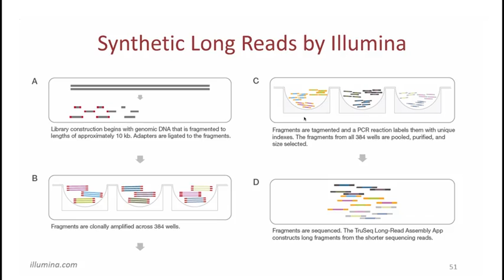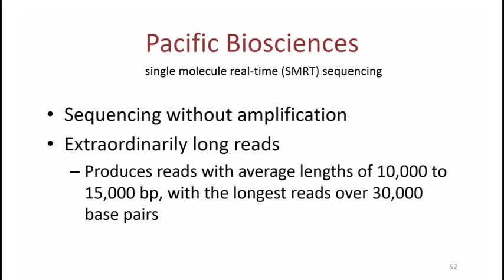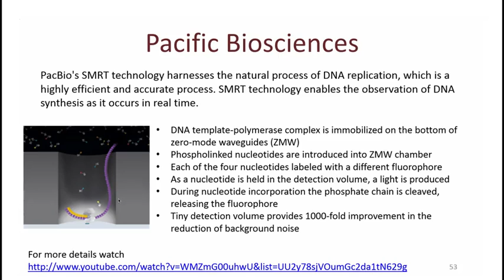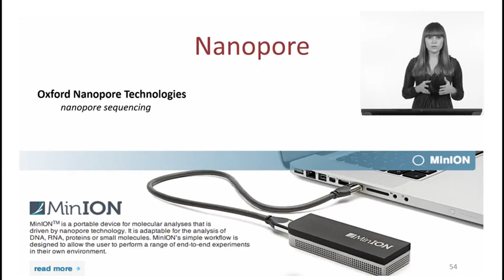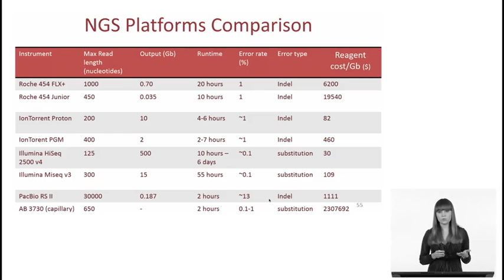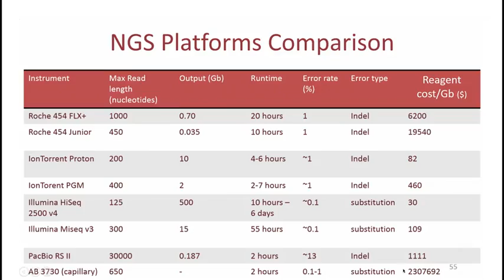3 4 Synthetic Long Reads, PacBio, Oxford Nanopore